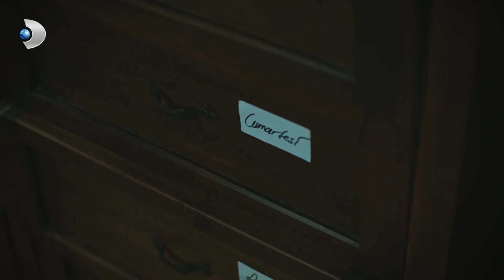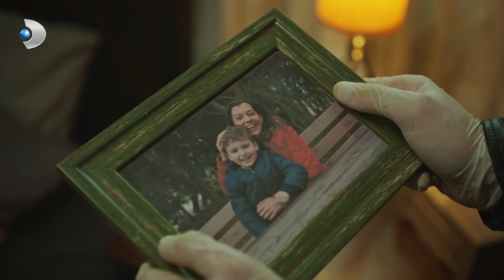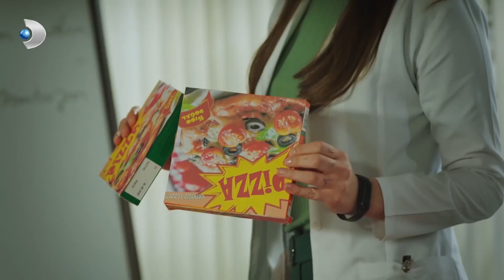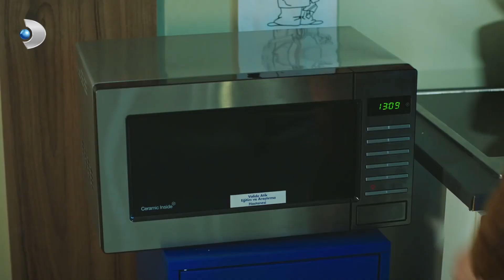Mehmet Ali ve Emre Olay Yeri İnceleme Yapıyor | Hekimoğlu 4.Bölüm